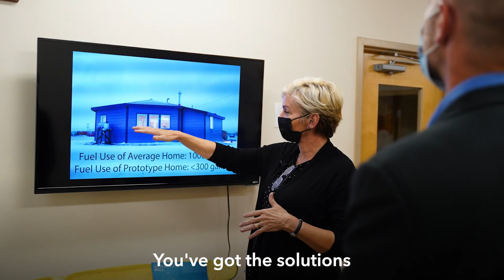Building Back Better: Secretary Granholm visits Alaska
On August 15-16, U.S. Secretary of Energy Jennifer M. Granholm toured parts of Alaska with U.S. Senator Lisa Murkowski. The Secretary’s visit highlighted how the investments from the bipartisan Infrastructure Investment and Jobs Act and President Biden’s Build Back Better Agenda will advance American innovation, generate good-paying jobs in Alaska and across America, and deliver a healthier environment for all.

As Secretary Granholm said, "Alaska has the solutions! Through President Biden's Bipartisan Infrastructure Deal and BuildBackBetter Agenda, Alaska will lead our clean energy future. That means good-paying union jobs to build back our energy economy stronger than ever before."